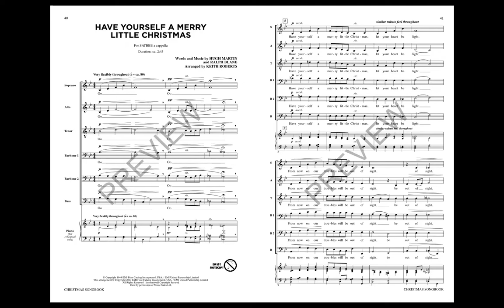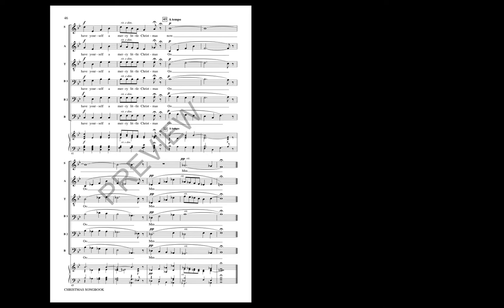Have Yourself a Merry Little Christmas - Arranged by Keith Roberts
From the King's Singers Christmas Songbook

This songbook includes eight arrangements from the King's Singers 2016 album of the same name. A blend of carols and holiday pops as arranged by Robert Rice and Keith Roberts, it includes: Ding Dong! Merrily on High; Frosty vs. Rudolph: The Reboot; Have Yourself a Merry Little Christmas; It Came upon the Midnight Clear; The First Nowell; Carol of the Bells; White Christmas; Silent Night.